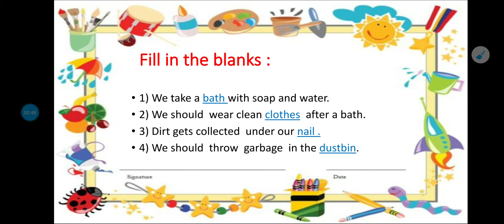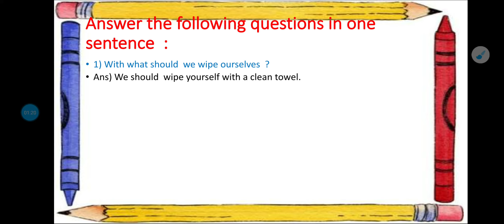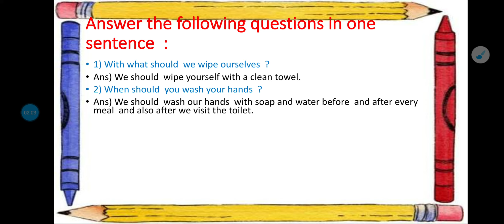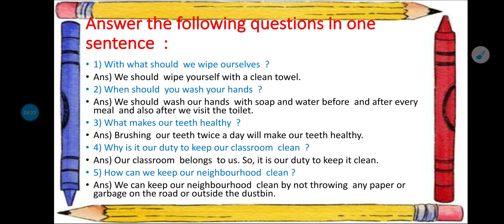Std : 1 Subject : EVS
Lesson NO  : 6 : Cleanliness  ( Work sheet  )